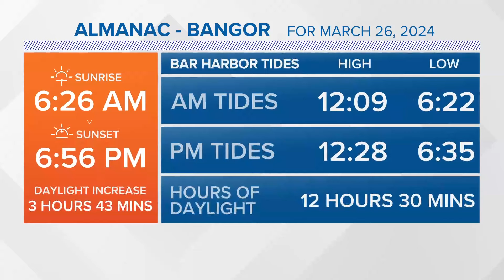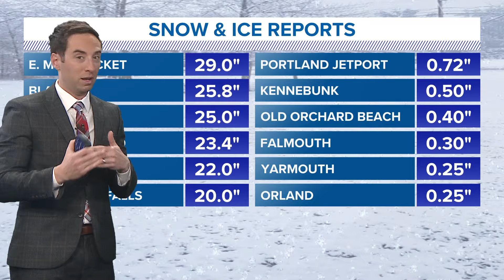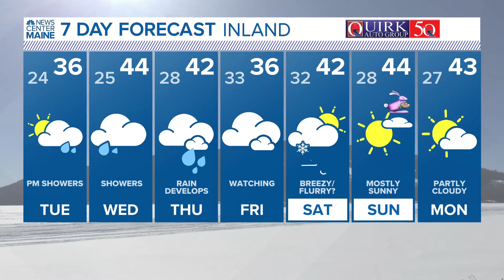NEWS CENTER Maine Weather Video Forecast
NEWS CENTER Maine Weather Video Forecast: Updated 6 p.m. Monday, March 25, 2024.